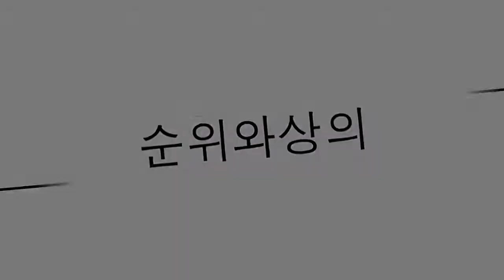가장 아름다운 50 명의 예술가 (새로운 사진)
ARGENTINE BEAUTIES ARGENTINE BEAUTIES 무엇이 당신의 호기심입니까? 당신이 모르는 경우 여기에 내가 그들을 소개 ..

이 가장 아름다운 50 명의 예술가 (새로운 사진) 목록에서 우리는 :

50. 바네사 곤잘레스

49. 소피아 레카

48. 바바라 로망

47. SOL ESTEVANEZ

46. 피렌체 오르츠

45. GRISELDA SICILIANI

44. ROMINA RICCI

43. 칸델라 베타노

42. MERCEDES OVIEDO

41. ISABEL MACEDO

40. 주나 비알

39. 브랑다 간디니

38. 도리스 포지

37. AGUSTINA CHERRI

36. 올 비아 비기 아노

35. 재즈 스튜어트

34. 오리 아나 사바티니

33. 브렌다 애니스 카

32. GIMENA ACCARDI

31. 가브리엘라 사리

30. 마리아나 '랄리'에스 포시토

29. 칼루 리베로

28. 로씨 오 이가 자발

27. 마리아 델 체로

26. 바비 벨즈

25. 에밀리아 아티스

24. 도미니크의 이브

23. 피렌체 토렌트

22. BETINA O'CONNELL

21. EUGENIA 'CHINA'SUAREZ

20. 제니 윌리엄스

19. SOLEDAD FANDIÑO

18. CIPRIOT 라이트

17. 리즈 솔라 리

16. 마르셀라 클 로스터 보어

15. 줄리엣 카디널리

14. 나탈리 페레즈

13. 사브리나 가르시아나

12. 루사 나 로비 타

11. 모니카 ATONÓPULOS

10. 폴로 크럼

9. 칼라 피터슨

8. 유진 토벌

7. 마리아 아바 디

6. ROMINA GAETANI

5. 카 리나 자 피니

4. 엘리노라 웨슬러

3. 줄리엣 디아즈

2. 아라첼리 곤잘레스

1. 셀레스트 CID